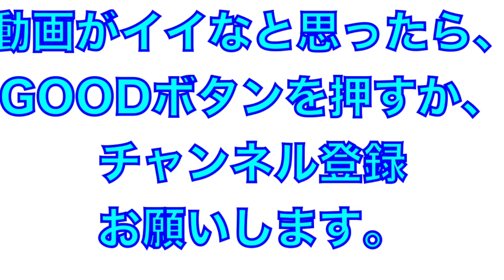源田たまらん２０２１！高知春野でのシートノック総集編！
2021年高知県プレシーズンマッチ
西武ライオンズVS千葉ロッテマリーンズ
試合前のシートノックでの源田選手の守備をまとめました。